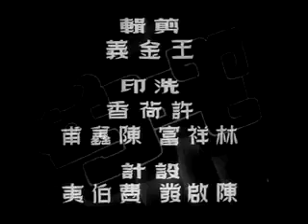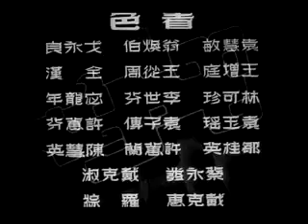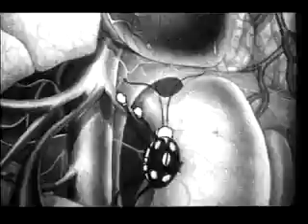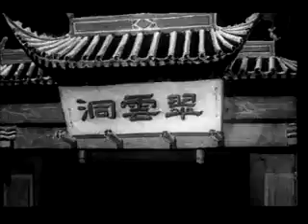Princess Iron Fan 1941 Cinema Epoch Chinese Film Animated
Princess Iron Fan (simplified Chinese: 铁扇公主; traditional Chinese: 鐵扇公主; pinyin: Tiě shàn gōngzhǔ), is the first Chinese animated feature film. It is also considered the first Asian animated feature film. The film is based on an episode of the 16th-century novel Journey to the West. It was directed in Shanghai under difficult conditions in the thick of World War II by Wan Guchan and Wan Laiming (the Wan brothers) and was released on November 19, 1941. The film later became influential in the development of Asian animation, including Japanese anime and Chinese animation.

Plot:
The story was liberally adapted from a short sequence in the popular Chinese novel Journey to the West. Princess Iron Fan is a main character.

Specifically, the film focused on the duel between the Monkey King and a vengeful princess, whose fan is desperately needed to quench the flames that surround a peasant village.

Creators:
English Production                           Original Version     Crew     Romanized
Produced by                                 監製 S.K Chang  (Zhang Shankun) 張善琨
Screenplay by                                                  編劇 Wang Qianbai 王乾白
Screenwriting Consultant                                  顧問  Chen Yiqing 陳翼青
Sound Recorded by                                              錄音 Liu Enze
Using Chinatone Technology    劉恩澤採用中華通錄音機
Musical Director                                          音樂指揮  Huang Yijun 黃貽鈞
Musical Consultant                     音樂顧問     Zhang Zhengfan 章正凡

Background:
The Wan family twins Wan Laiming and Wan Guchan with their brothers Wan Chaochen and Wan Dihuan were the first animators in China. After the release of their first "real" cartoon, Uproar in the Studio (1926), they continued to dominate China's animation industry for the next several decades. In the late 1930s, with Shanghai under Japanese occupation, they began work on China's first feature-length animated film. In 1939, the Wan brothers saw Snow White and the Seven Dwarfs and set the standard in attempting to create a film of equal quality for the nation's honor.

The film took three years, 237 artists and 350,000 yuan to make. Although Disney and Fleischer influence is apparent, there is also a distinct Chinese flavor in the film - a flavor that would grow much stronger with the Wan brothers' subsequent films in the following decades. Rotoscoping was used extensively to save money, and the eyes of the live actors are often visible in the faces of the animated characters.

By 1940, the film would render past 20,000 frames, using up more than 200 thousand pieces of paper (400ream＝500×400). They shot over 18,000 ft (5,500 m) of footage. And the final piece would contain 7,600 ft (2,300 m) of footage which can be shown in 80 minutes. The Wan brothers also invited the following actors and actresses for sound dubbing (白虹),(严月玲),(姜明),(韩兰根),(殷秀岑). At the time, they were at the Xinhua Film Company animation department since it was the only remaining production company left during the period of the Japanese occupation. The manager of the company who help financed the film was Zhang Shankun.

Princess Iron Fan became the first animated feature film to be made in China. Upon completion the film was screened by the Chinese union film company.

Influence:
Princess Iron Fan's influences were far-reaching;[1] it was swiftly exported to wartime Japan, inspiring the 16-year-old Osamu Tezuka to become a comics artist and prompting the Japanese Navy to commission Japan's own first feature-length animated film, 1945's Momotaro's Divine Sea Warriors (the earlier film Momotaro's Sea Eagles is three minutes shy of being feature-length),

Public domain note:
Unknown

Film Noir Old timey Movie popcorn Old movie Retro movie Chinese Film